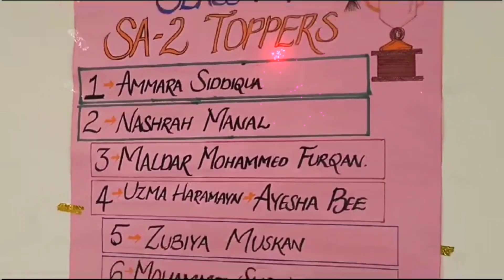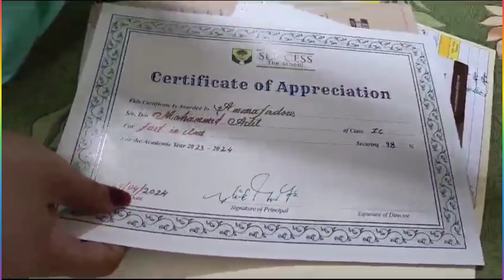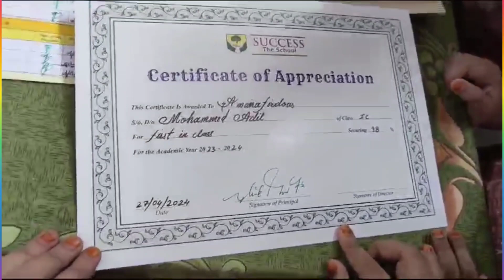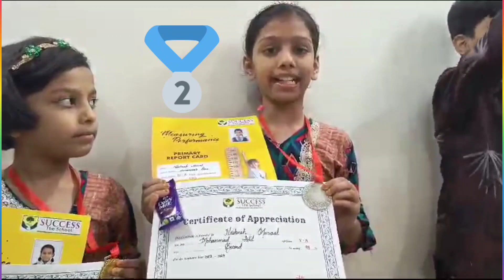Last ptm in School | Parents Teacher Meeting | MD Family vlogs | academic year 2023-24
last ptm in school
Musician: @iksonmusic
last ptm in school academic year 2023-24
parent teacher meeting video
parent teacher meeting vlog video